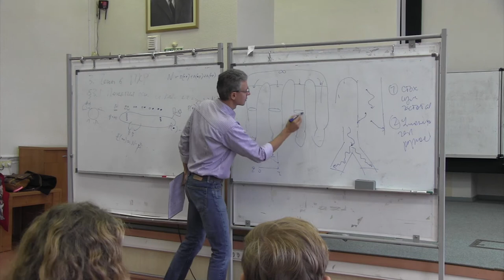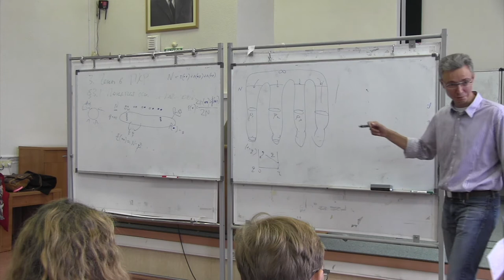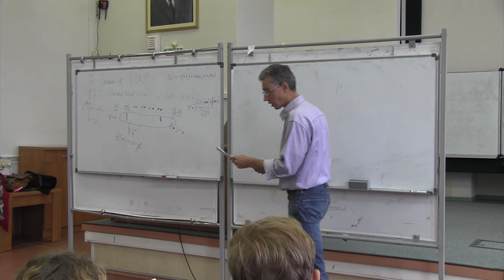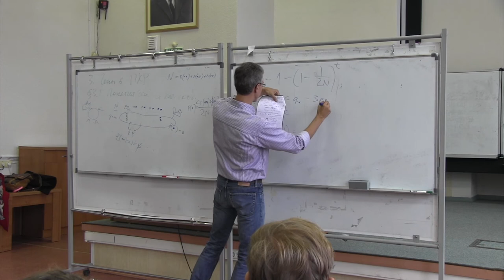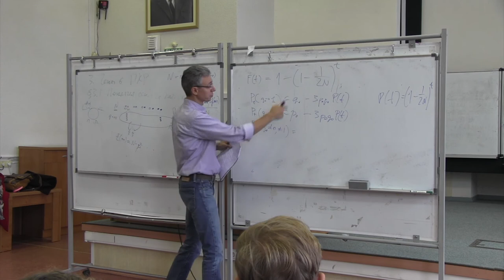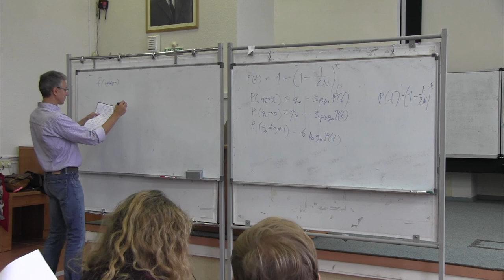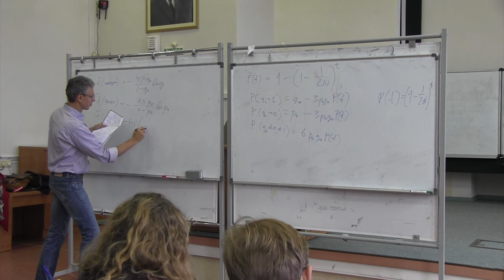3. Гены в популяциях конечного размера 3.2. Нейтральные аллели.